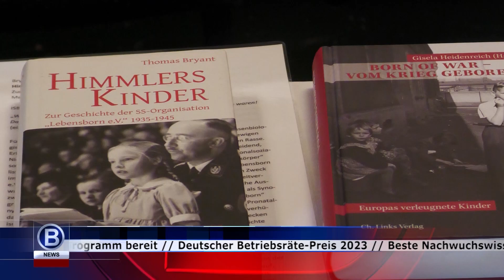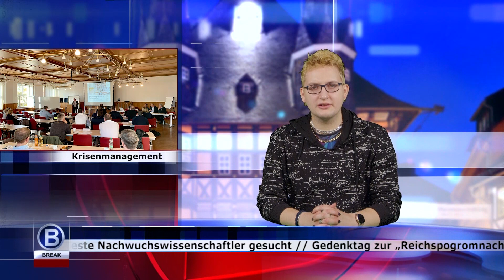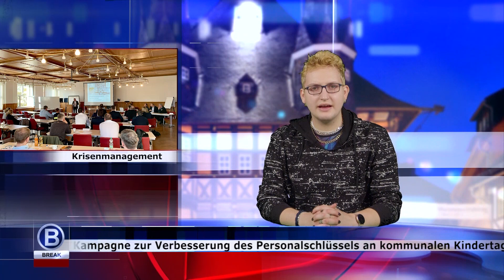Break - Das Infomagazin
Aktuelles aus Wernigerode und dem Harz im Berak Infomagazin